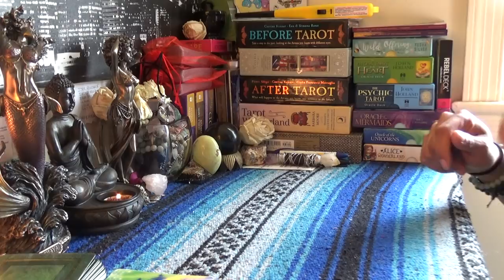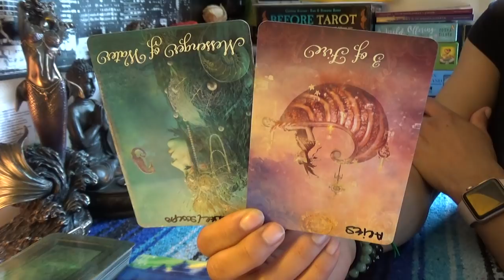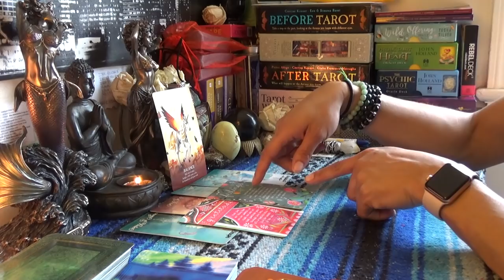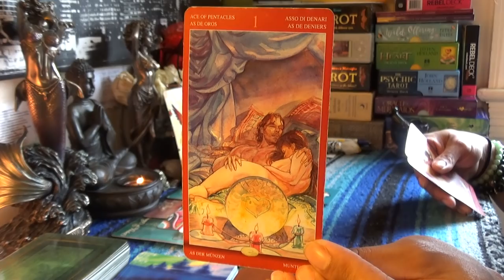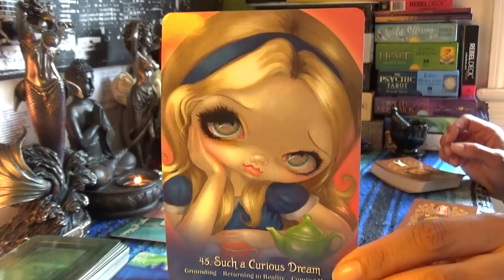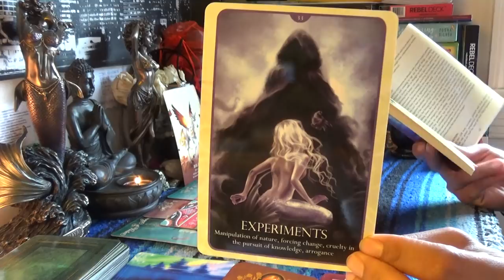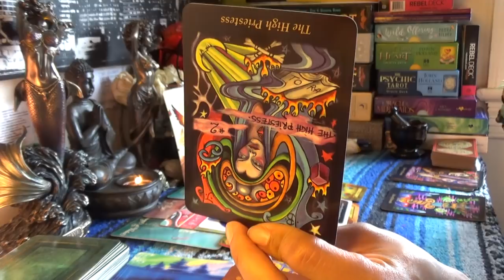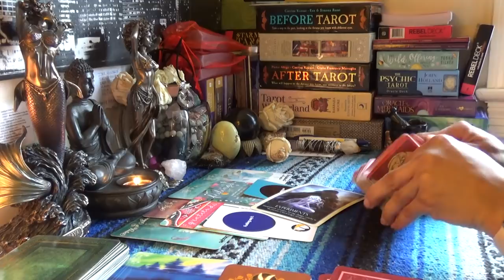♋️CANCER MARCH 2019 BONUS♋️YOU WERE JUST AN EXPERIMENT TO THEM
♋️CANCER MARCH 2019 BONUS♋️YOU WERE JUST AN EXPERIMENT TO THEM...The title speaks for itself👉🏾👉🏾👉🏾watch the full video on YouTube 💁🏽‍♀️Make sure you like and subscribe to my YouTube so you don’t miss a thing